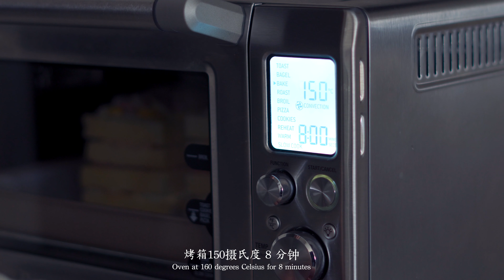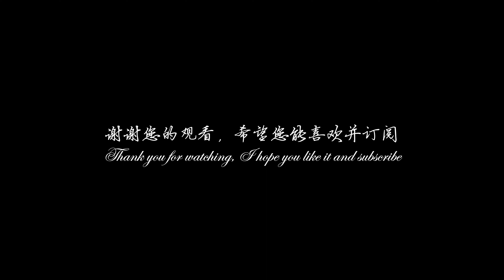Vlog3 周末的休闲时光｜金枪鱼火腿三明治｜蘑菇汤｜花园沙拉｜孢子甘蓝柠檬鸡｜冬季的香薰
周末的早晨，不用早起，今天也可以不用着急做早餐。让女儿多睡一会…...
特别想进入她甜甜的梦乡
金枪鱼火腿三明治是一款可以治愈的三明治，每次吃的时候都会感觉很幸福……
周末的下午也可以休息一下，冲一杯白桃果茶
周末的晚餐一定要美美的美食总会让人愉悦
我喜欢在沙拉里加黎麦，因为它不但可以促进肠道蠕动，饱腹感强，而且富含蛋白质和矿物质，还可以预防心脑血管疾病。加在沙拉里没有其它的味道，可以融入任何沙拉